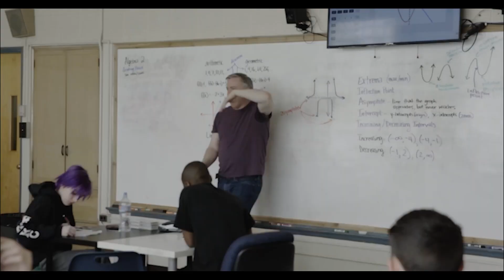Essential Element | Episode 17 | NextMove Internship Students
This week Christian invites a handful of students from the NextMove Internship Program to share their experiences with learning to work outside of the school environment. Students share what it was like forming relationships with supervisors and colleagues, how they met worksite expectations, what they were able to bring to the table for their worksites, and how the experience has help shaped their future goals. This episodes is a compilation of three student sessions to get a wide range of voices.

Featuring original music from SOTA Graduates Abbey Meysenburg and Ellia Coggins.